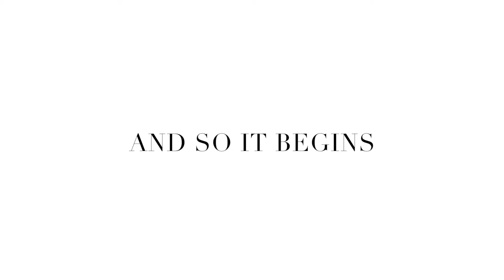HIKING IS FUN?? VLOG #2. | LOVECHRISTION.♡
Nature.